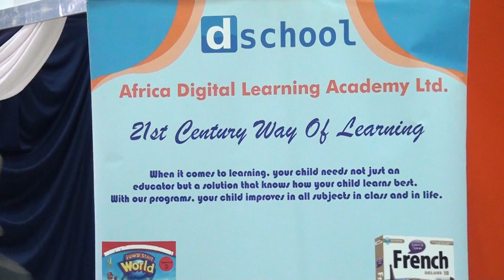Publishers urged to develop digital content for schools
Publishers have been urged to develop digital content for schools, ahead of the planned delivery of Jubilee Govt's promise of laptops and digital learning devices. Kenya Publishers Association chairman, David Waweru, said instead of blaming others for not doing their part, publishers and other content creators should focus on preparing themselves for the digital switch in learning institutions.  Speaking during the official openning of this year's Nairobi International Bookfair, ICT Authority CEO, Victor Kyalo, said the gov't was working with stakeholders to ensure all is ready ahead of next year's planned digitization of schools.